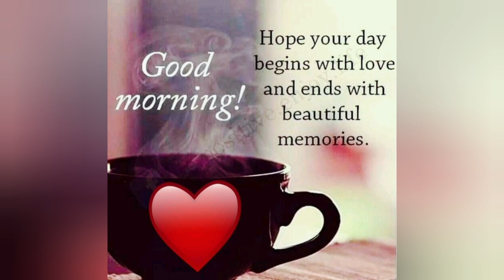New hindi Ringtone 2021|love Ringtone 2021|hindi movie songs|best love ringtone 2021